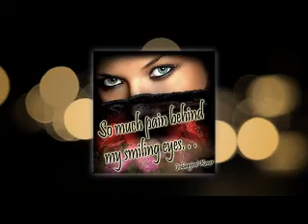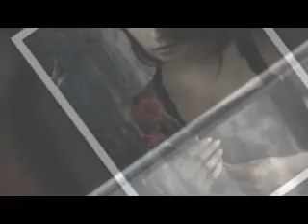New pashto sad tappy 2012 from wagma must tapay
NEW AVT KYBER SINGER WAHEED BY MASOOM HURMAZ PASHTO SONG TO AFGANISTAN faheem orakzai ,007khandon1 ,MFO , fsan
PESHAWAR DUBBING ON AMITABH BACHAN
'Aziz Alemzay' Pashto NEW AFGHAN SONG 2011 Pa011) AFghanistan National Attan Mast attan azeez alimzai aziz alemzai alemzaye afghani music tahir shabab latif nangarhari studio alim zai pashto songs new song gard zadran majlsa gharani paktia girls about dancing asian games afghanistan vs germany sexy for rashai zuwannao HD

Category:
Music

71 likes, 20 dislikes